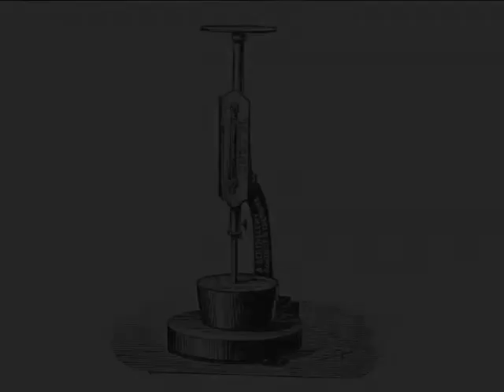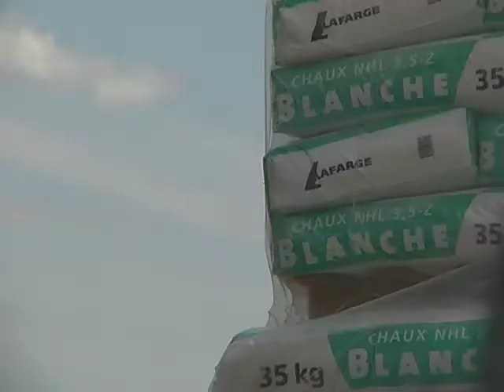Catherine Chambouleyron, une dame de qualité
extrait du film "La dame de qualité" (magazine vidéo "Le Milieu du Rhône" - n°3)
réalisation: p. puéchavy & f. miyet (2009)